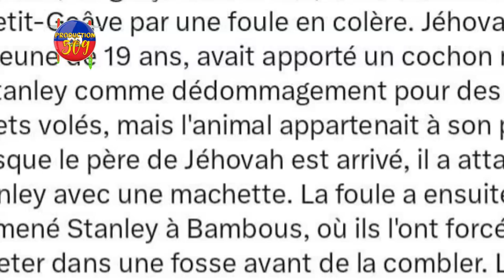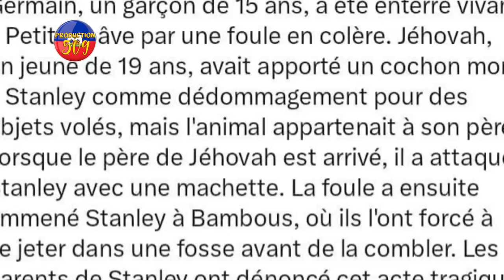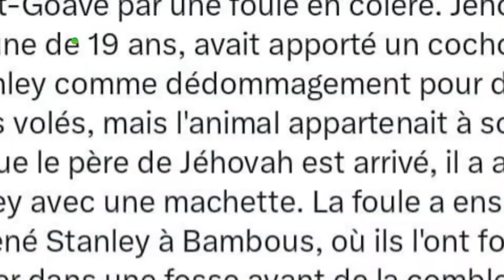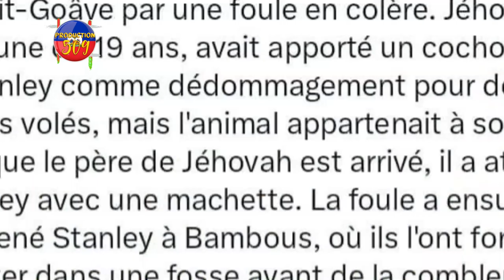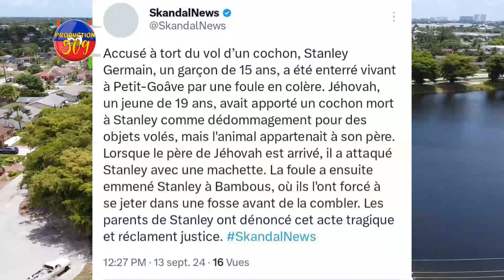Yon JOUNALIS Mouri Pou 1500gds, Yo Antere Ti Jèn Nan Tou Vivan, DCPJ Poko Konprann Bagay Sa